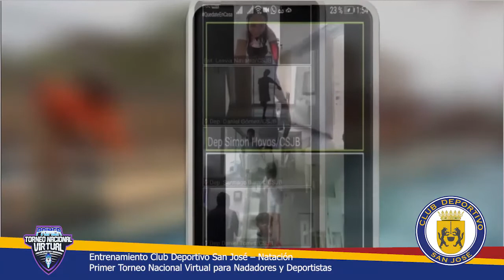Club Deportivo San José: oro, plata y bronce en Torneo Nacional Virtual de Natación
Seis estudiantes del Colegio San José, integrantes de su club deportivo de Natación, participaron en el Primer Torneo Nacional Virtual para Nadadores y Deportistas, el 17 y 18 de julio.

En la actividad obtuvieron medallería de oro, plata y bronce.